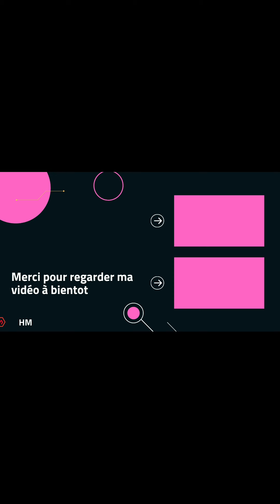🔴الدكتور عيادة عبد الحفيظ يعطيكم نصائح قيمة للأشخاص لي راهم يجرو من وراء الزيت و بالطوابير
Houriawtube
Instageam